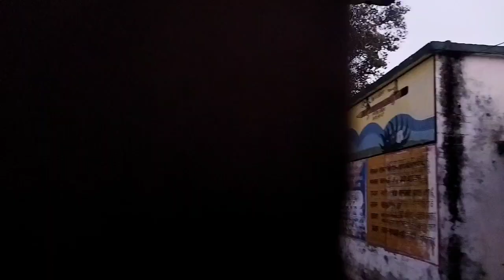Day - Night Cinematic Film || Director ~Mr AmiT Dwivedi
hello everyone in this video you can watch night cinematic film director by Mr Amit Dwivedi I hope you enjoyed it don't forget to share this video to everyone thank you so much for your  support and love